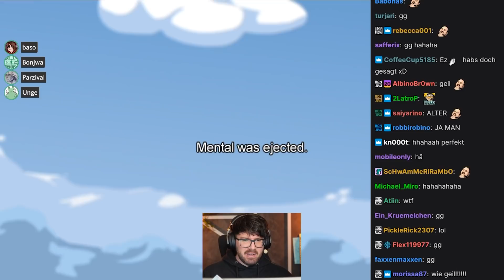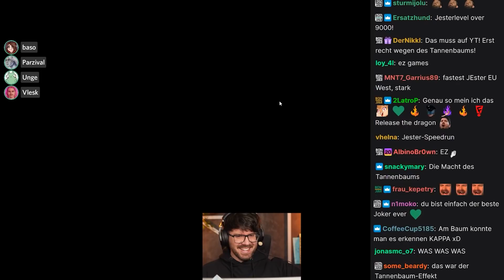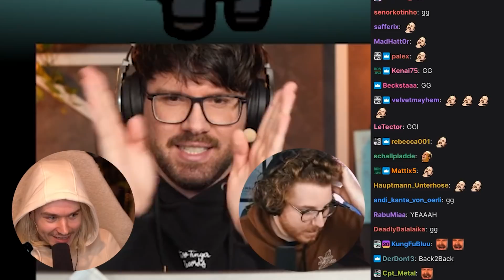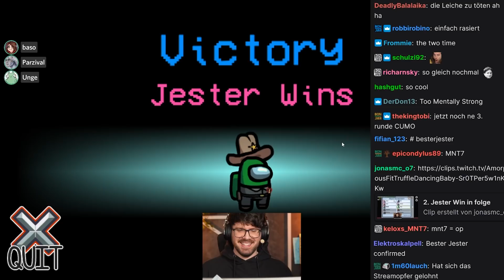Alle HASSEN mich!? WELTREKORD in Jester-WINS (TheOtherRoles) | Among Us mit Unge, Vlesk, Baso...